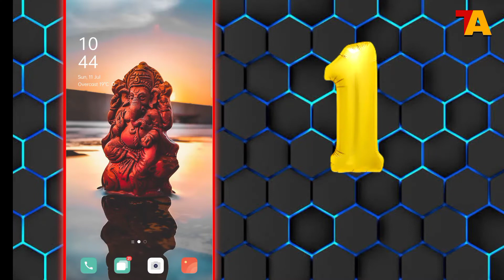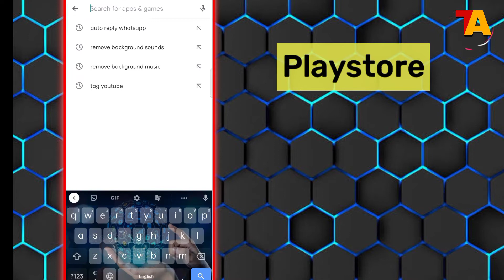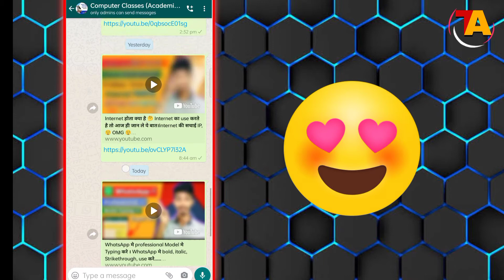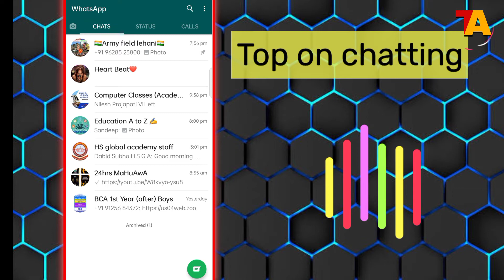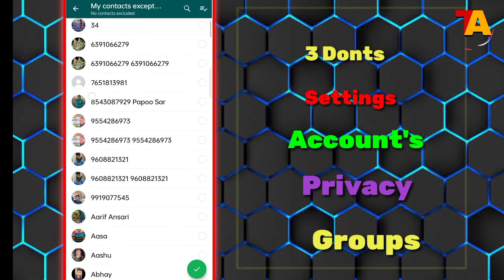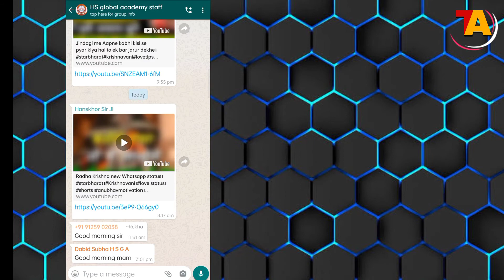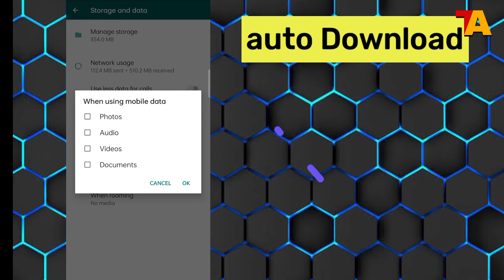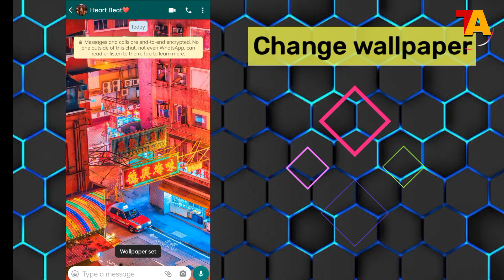10+ Whtsapp Tips & Tricks 😱... ये नही जाने तो कुछ नही।।।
Whtsapp most important Tips and Tricks. ,.
most useful for everyone

Video Team_______
Video Creator- Aman Singh
Video Editor- Aman Singh